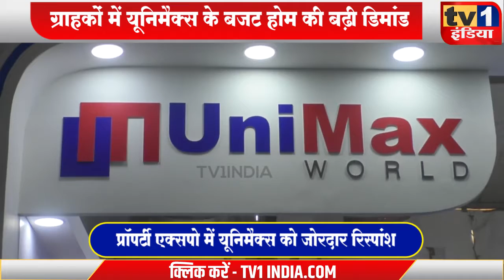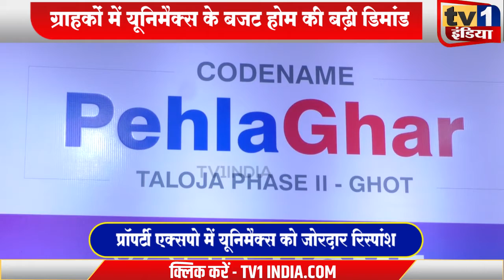Unimax: प्रॉपर्टी एक्सपो में यूनिमैक्स के मकानों को मिला बेहतरीन रिस्पांश | Ijrail Shaikh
Unimax: प्रॉपर्टी एक्सपो में यूनिमैक्स के मकानों को मिला बेहतरीन रिस्पांश | Ijrail Shaikh | Budget Home